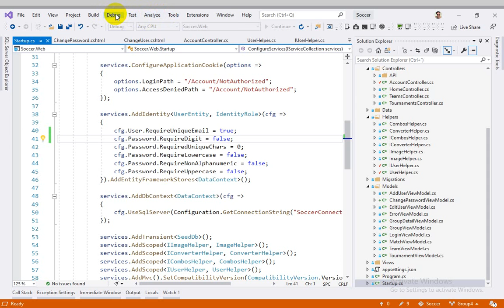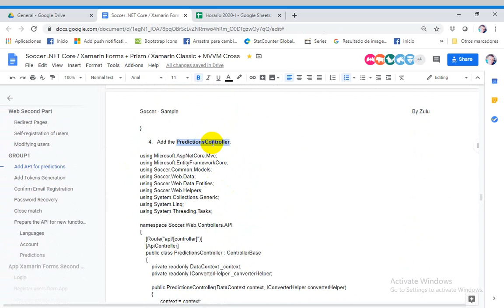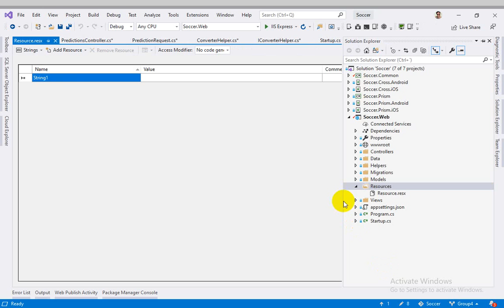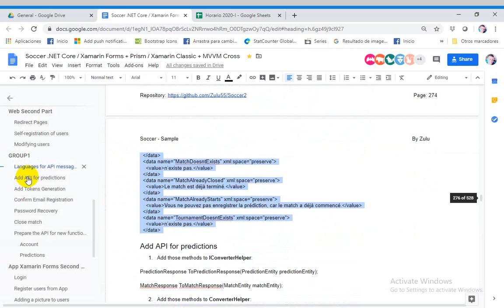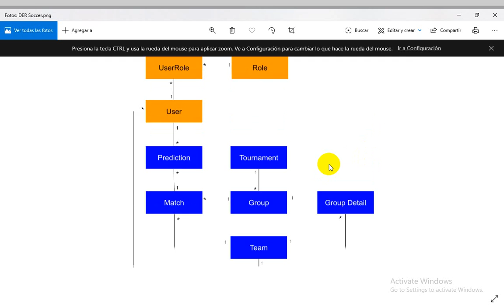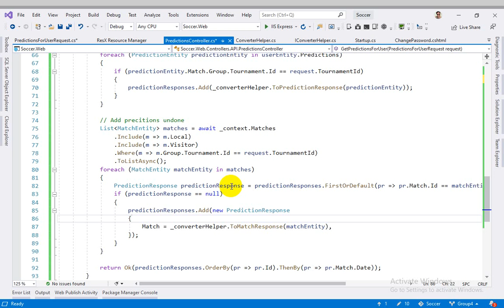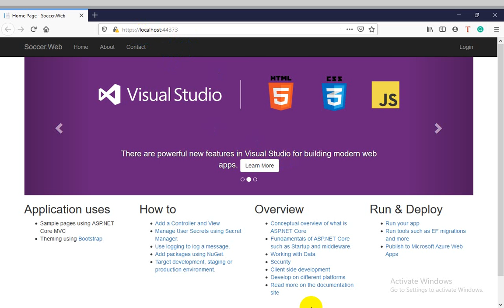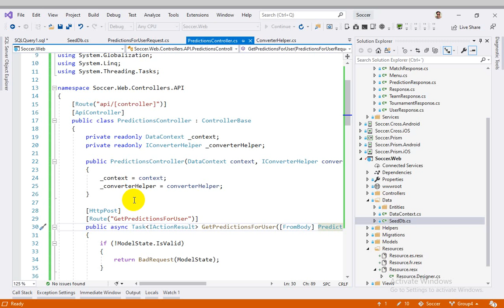Tutorial 62 - Part 46 - API for preductions